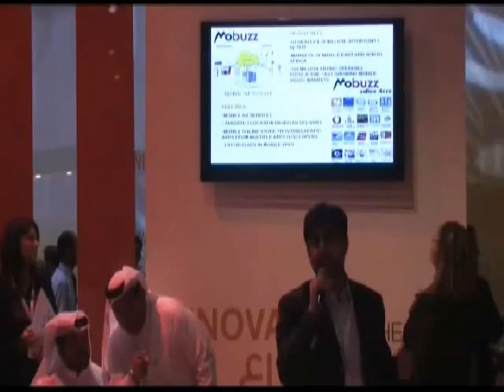Qatar- based IT Services Provider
This video talks about Mobuzz, a qatar based it services provider and online store for arabic mobile applications.

This video is part of the Startup Program, a free online training program that supports and supplies SMEs with free seminars, funding opportunities and exposure! For more practical learning and real-world education check out